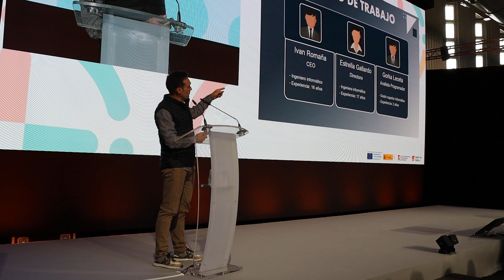PITCH GoDATA, DEMO DAY APTENISA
Arquitectura software que incorpora datos de máquinas productivas en un servidor centralizado con el fin de aportar utilidades y poder anticiparse a futuros problemas productivos.

APTENISA es un programa de ideación y aceleración empresarial impulsado por la Asociación de Parques Científicos y Tecnológicos de España (APTE) y cofinanciado por la Empresa Nacional de Innovación, SME, SA (ENISA).